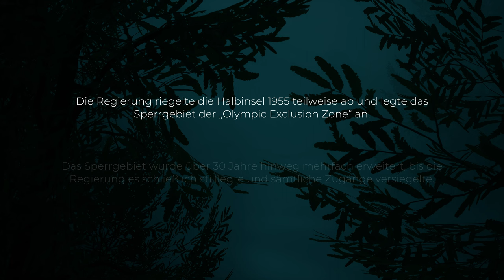Pacific Drive #001 - Hinter der Schutzmauer